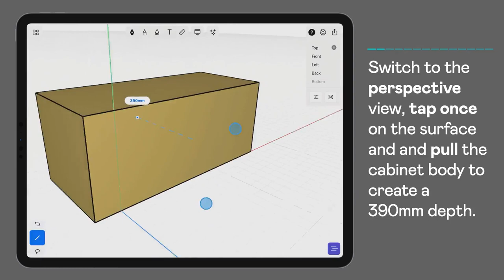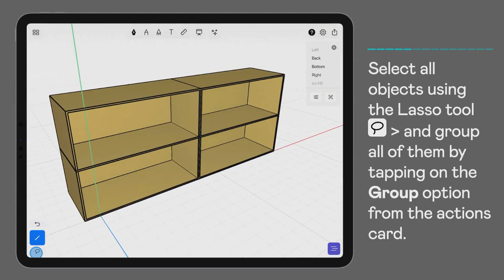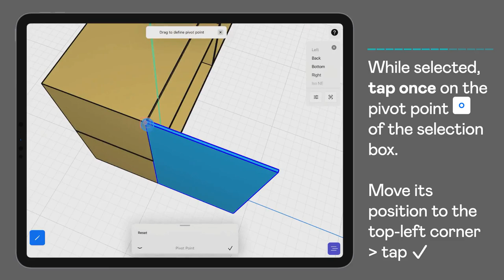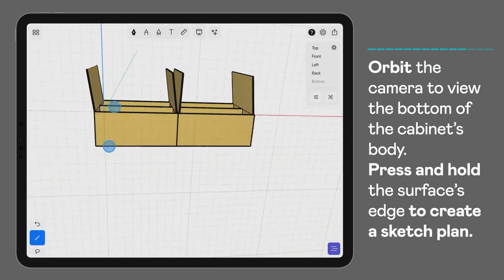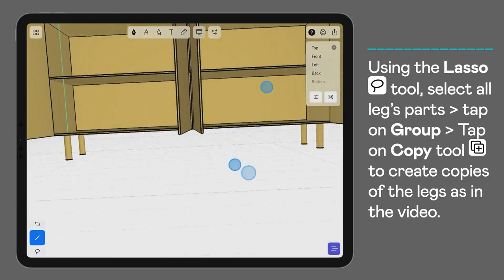uMake Help - How to - Storage Cabinet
1. Set drawing to millimeters. Then, tap on Front view. Use the Precision tool to draw a 900x400 mm profile.
2. Switch to the perspective view, tap once on the surface and and pull the cabinet body to create a 390mm depth.
3. Double tap the surface and tap Offset. Then, drag to create an offset. Set offset to 10mm. Tap once on the surface and push it 380mm.
4. Tap once on the Lasso tool. Then, drag to mark the selection area to select. Tap ✓ to finish. Tap the Copy tool, move to create copies as in the video.
5. Select all objects using the Lasso tool and group all of them by tapping on the Group option from the actions card.
6. Press and Hold the top-left corner of the cabinet body to create a sketch plan from that point.
7. Draw the door profile as in the video. Then, orbit to perspective view, tap once on the surface and drag to pull it 10mm.
8. Using the Lasso tool, select all door parts. Then,  tap on ✓ to finish.Tap on Group in the actions card.
9. While selected, tap once on the pivot point of the selection box. Move its position to the top-left corner. Tap ✓ to finish.
10. Tap on the Copy tool to create a copy of the door. Change the pivot point of the opposite door. Make copies of the doors.
11. Orbit the camera to view the bottom of the cabinet’s body. Press and hold the surface’s edge to create a sketch plan.
12. Tap on Bottom view from the views toolbar. Sketch a circle with a radius of 0.5mm and tap ✓ to complete.
13. Tap once on the circle’s surface. Orbit the camera to perspective view. Drag to pull 169mm.
14. Using the Lass tool, select all leg’s parts. Then,  tap on Group, and then tap on the Copy tool to create copies of the legs as in the video.